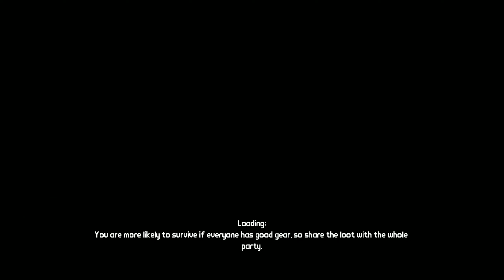Borderlands - Episode #4 - Connection Lost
After arriving on the planet Pandora, the Vault Hunters begin to receive instructions from a mysterious woman known as Guardian Angel. Join Zen and Ink as they play as Mordecai and Lilith and search for a hidden vault filled with powerful ancient alien technology!